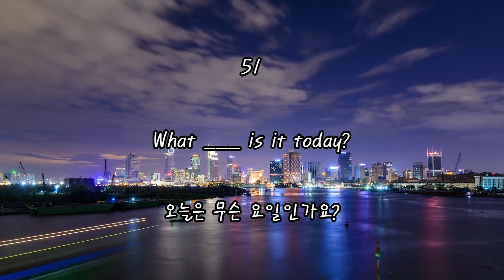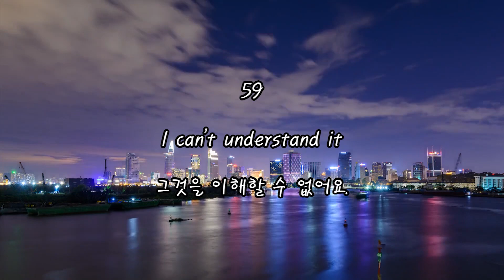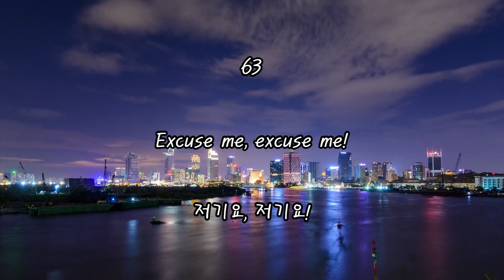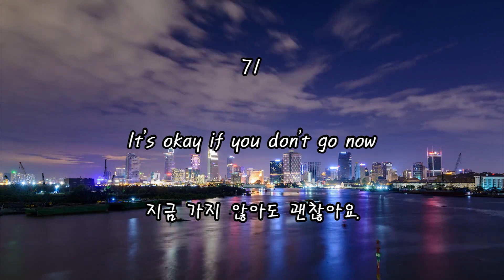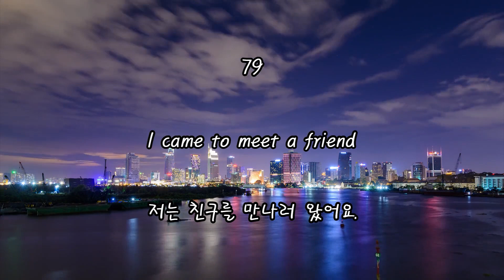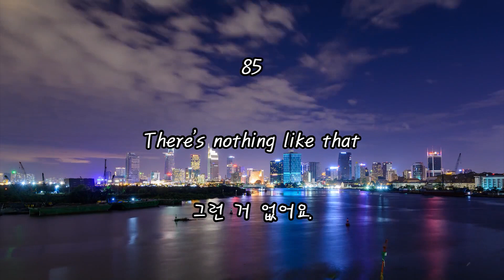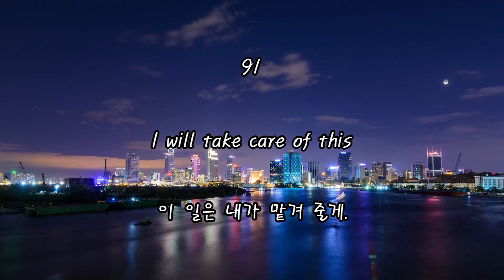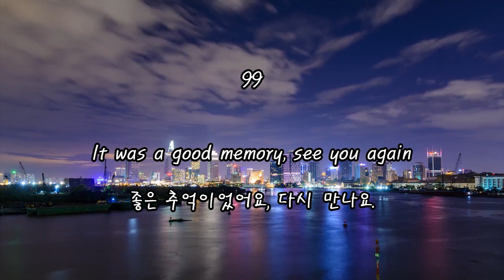기초 생활 영어회화 50문장 10분 #2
생활영어 50문장입니다
한국어 1회 영어 3회 반복입니다
매일 매일 틀어만 놓아도 몇개월뒤에 효과를 볼수 있어요~